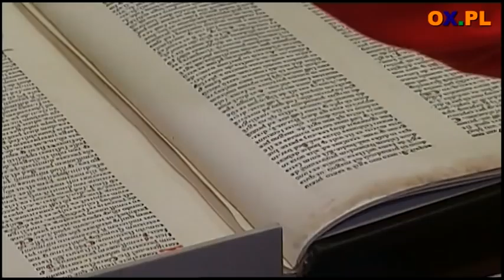Nocne kolejki do browaru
Browar na Wzgórzu Zamkowym i Muzeum Tesinska w Czeskim Cieszynie przyłączyły się pierwszy raz. Inne miejsca historyczne otwierały swoje podwoje na całą noc już kolejny raz.  W Cieszynie odbyła się noc muzeów. Choć trwała tylko do 1:00 to uczestników nie brakowało. W jednych miejscach kolejki, w innych tłumy ludzi oczekujących na swoją grupę wycieczkową. Na szlaku było zarówno Muzeum Śląska Cieszyńskiego jak i Muzeum Drukarstwa, Teatr im. Adama Mickiewicza czy Książnica Cieszyńska.
Hanna Blokesz-Bacza